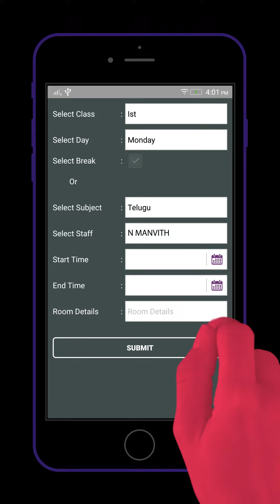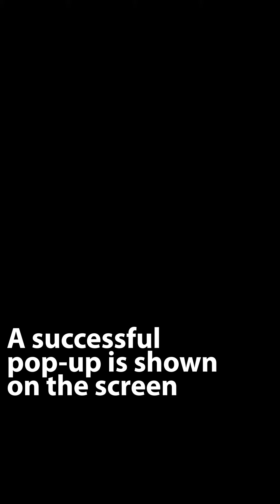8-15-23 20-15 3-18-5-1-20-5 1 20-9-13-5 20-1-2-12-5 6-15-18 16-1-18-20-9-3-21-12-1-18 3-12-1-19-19